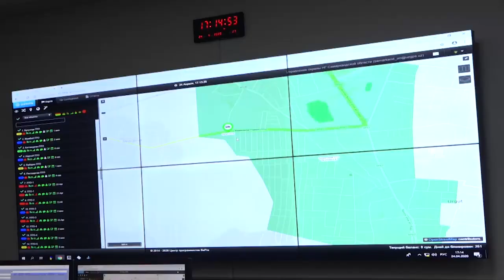Samarqandda bankomatni oʻmarmoqchi boʻlgan 3 nafar shaxslar qoʻlga olindi